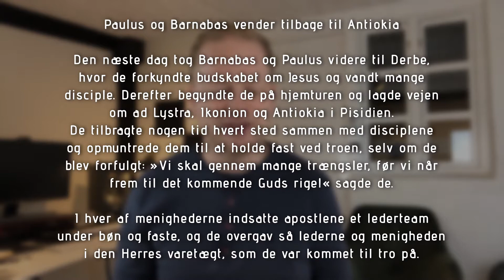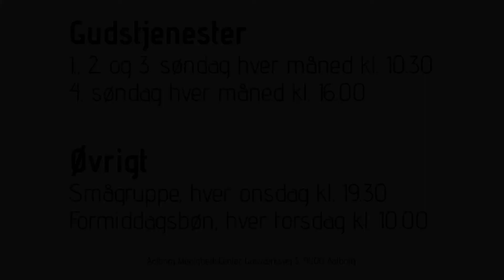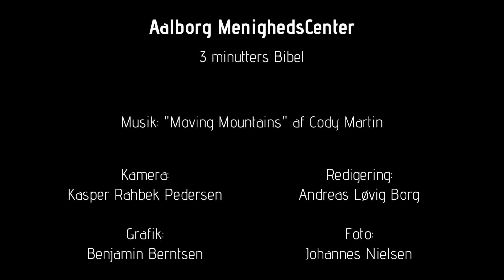Apostlenes Gerninger 14:20-23 | 1. december 2020 | 3 minutters Bibel | AMC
Paulus og Barnabas begynder hjemrejsen. Dagens tekst: Apostlenes Gerninger 14:20-23